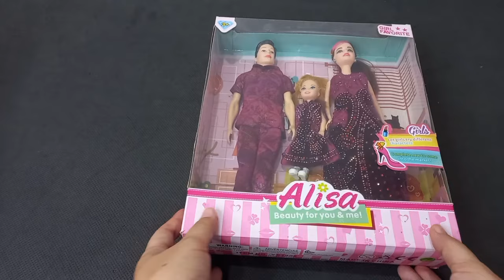Hello Kitty Toys | 8 Minute Satisfying with Unboxing Modern Maroon Barbie Family Toys | ASMR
Hello Kitty Toys | 8 Minutes Satisfying with Unboxing Modern Maroon Barbie Family toys | Asmr